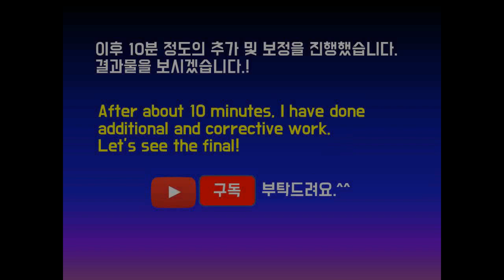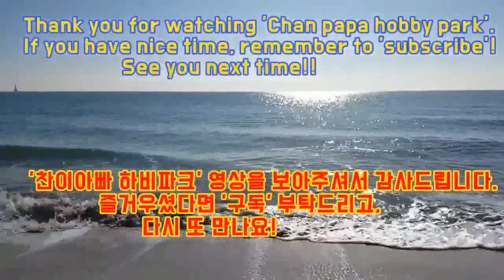'계곡과 소(沼)' 그리기 입니다. Drawing 'Valley and pond'.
'계곡과 소(沼)' 그려보았습니다.

Drawing 'Valley and pond'.